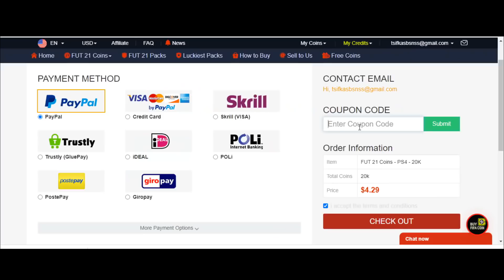😱 ΕΠΑΙΞΑ ΜΕ ELITE 1 VERIFIED ΠΑΙΚΤΗ ΚΑΙ ΔΕΙΤΕ ΤΙ ΕΓΙΝΕ... | GREEK FIFA 21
💎Αγόρασε φθηνά και αξιόπιστα FIFA Coins σε αυτό εδώ το Link ◾ και φτιάξε ομαδάρα
◾Με τον κωδικό ''FRAG'' Έχεις 5% έκπτωση !!!